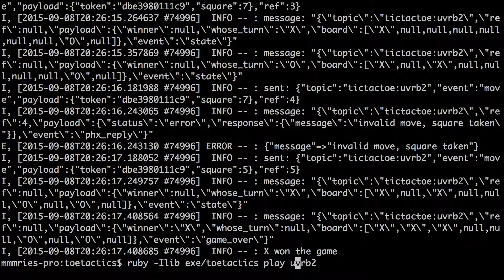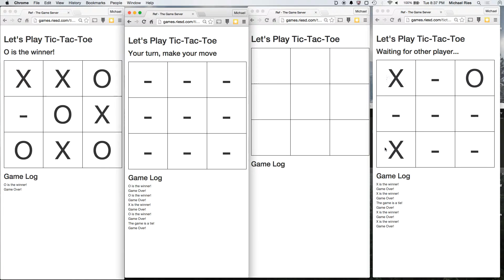Sept 2015 UV.rb games being played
A quick screen grab of some of the games happening live at the meetup tonight.